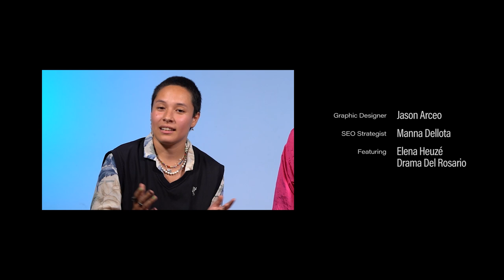Queer Filipinos react to “How do Filipinos really feel about LGBTQ Folk?”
We sat down with Elena Heuze and Drama Del Rosario to talk about how queer people are treated by Filipinos. Reacting to our episode of “How do Filipinos really feel about LGBTQ Folk?”, they share their thoughts on pre-colonial Philippines history, its connection to the word “bakla,” and their experiences of being gay in the Philippines. They also dive into the expansion of Filipino in queer media, why the topic of mental health is so taboo, and queer terminology. In this One Down Reacts, we explore these issues even more and would love to know what you think.

0:00 - Drama del Rosario and Elena Hueze react to “How Filipinos really feel about LGBTQ Folk?”
0:22 - The word bakla in Pre-Colonial Philippines vs. now
1:50 - The Anti-Discrimination Bill and Philippines Politics History
3:45 - Queer Terminology and Gender Fluidity
4:57- Is being trans only acceptable when you’re famous?
7:12 - Growing up gay in the Philippines
8:05 - Non-stereotypical queer representation in media
8:45 -Coming out to Filipino parents
10:13 - The LGBTQ+ community in the Philippines

One Down is also on Kumu! Follow us on the app as we stream most days and feature some of the most promising work and creators coming out of the Filipino community:

Thank you to our team for bringing this project to life:

Directed by: Sarah Albea
Edited by: Millaine Matinong
Director of Photography: Emil Velasco
Produced by: Leo Albea
Associate Producer: Eugene Luna, Reese Leyva

Graphic Designer: Jason Arceo
SEO Strategist: Manna Dellota
Featuring: Elena Heuze, Drama Del Rosario